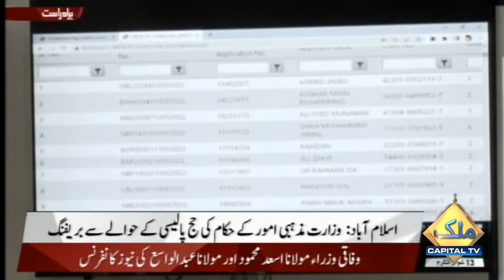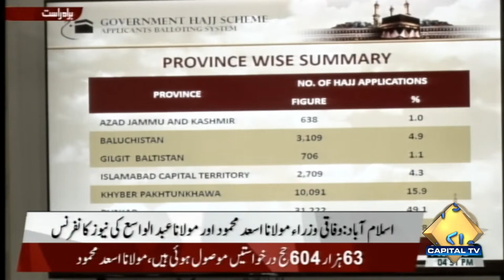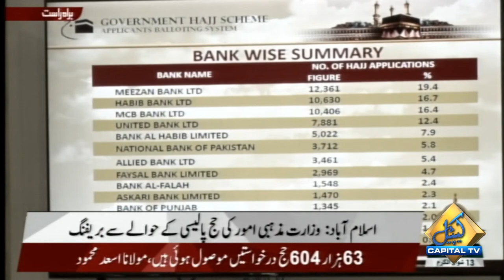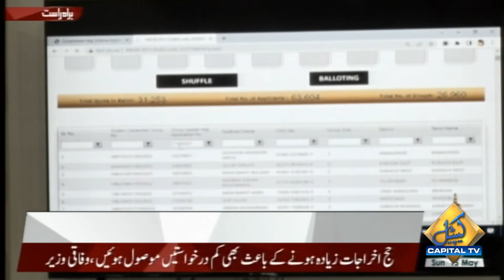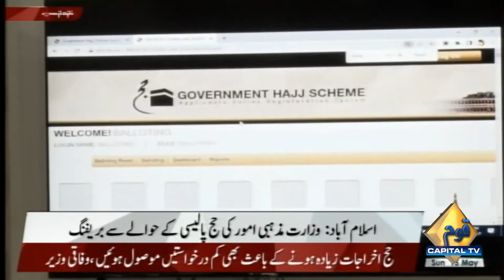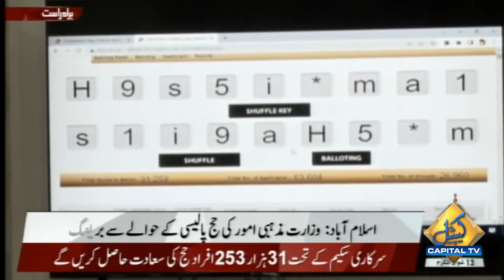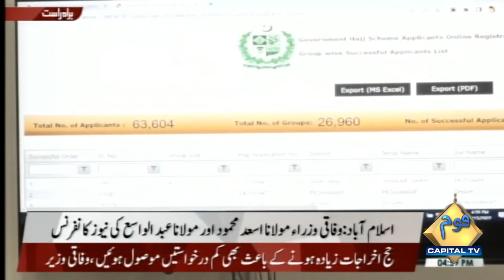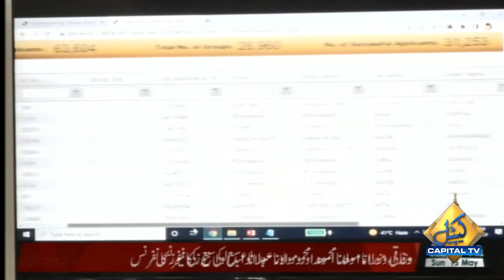Hajj 2022 | Federal Minister Asad Mehmood , Abdul Wasey imp Press Conference